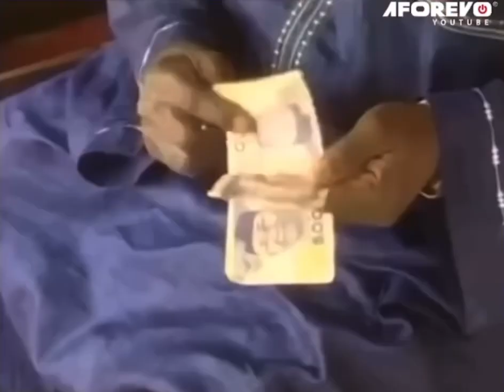My in-law,a Nigerian movie ft(Nkem Owoh,Clems Ohameze,Amaechi Muonago and other Nollywood actors)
This is just an extract from the old Nigerian movie,base on popular demand.enjoy this short clip😀